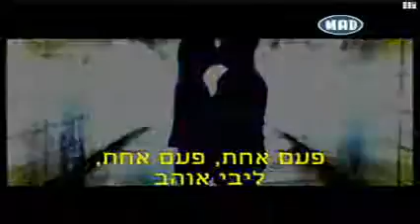Pashalis Terzis Mia Fora